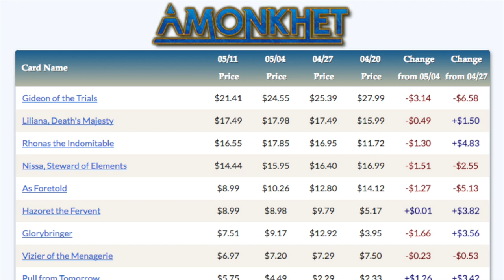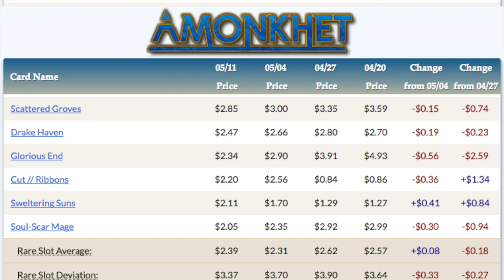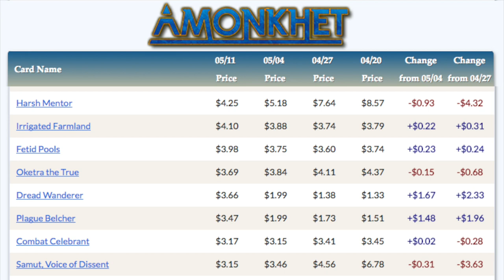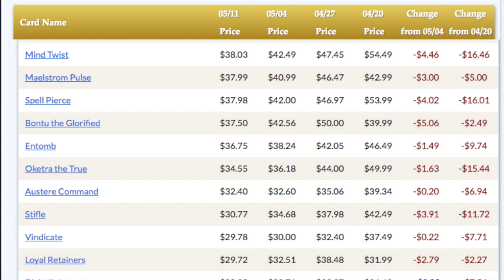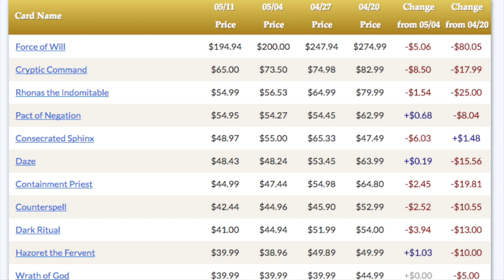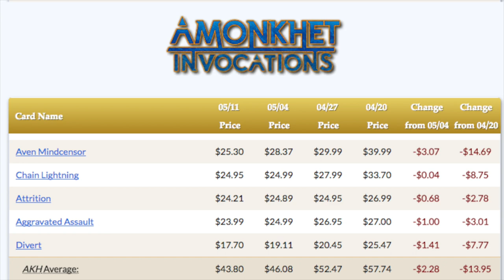30 Day Amonkhet Card Price Trends & History